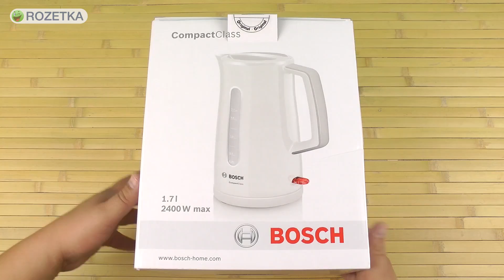Распаковка BOSCH TWK3A011